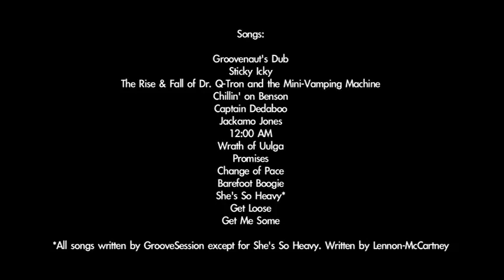GrooveSession Live at The Claremont Forum 2009 (Complete)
Shortly after the launch of GrooveSession's debut album, The Flying Burrito (2008), the trio teamed up with Manny Coronado (local film maker) and his team to film live story telling concert of the space funk odyssey. Filmed at The Claremont Forum in Claremont, CA.